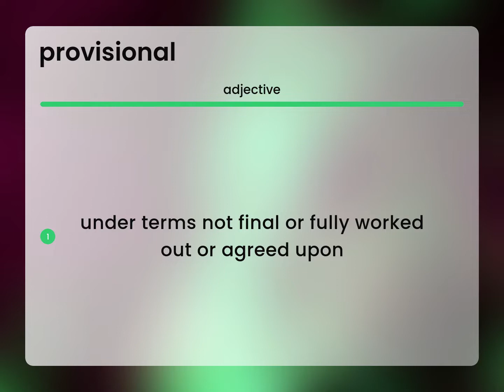Provisional • what is PROVISIONAL definition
Meaning of PROVISIONAL

Susan Miller (2023, February 26.) What does Provisional mean?